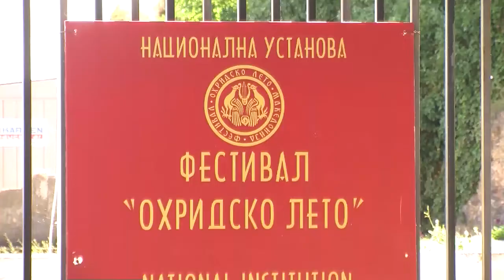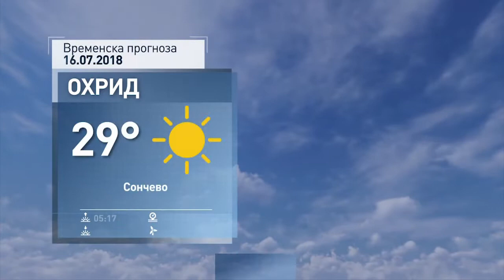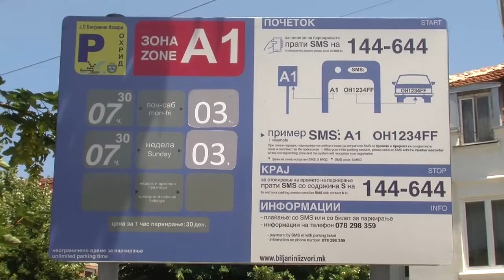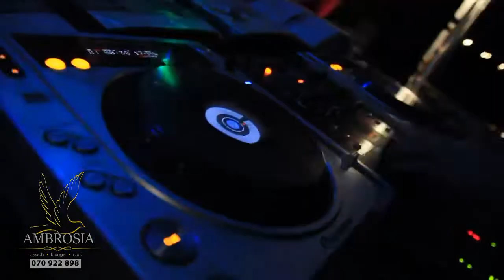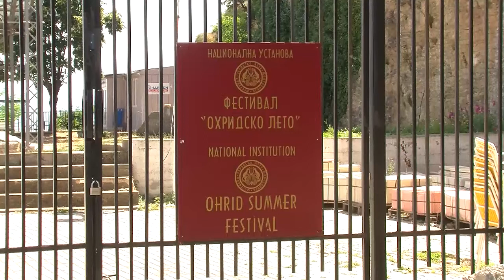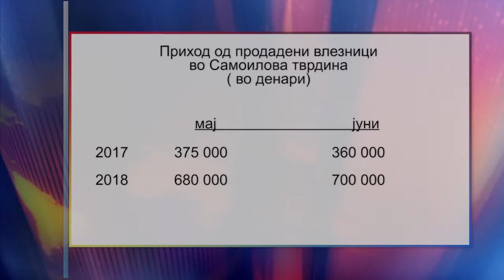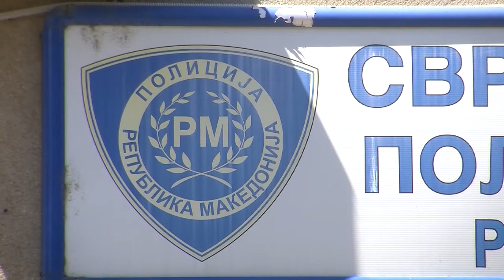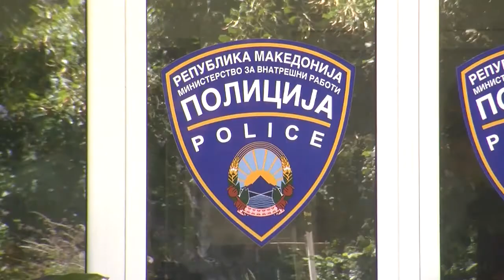ТВМ Дневник 16.07.2018